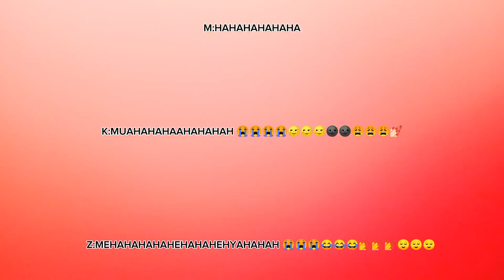a commercial for my classmate's hair clip and idk